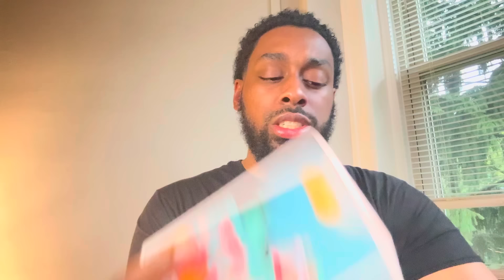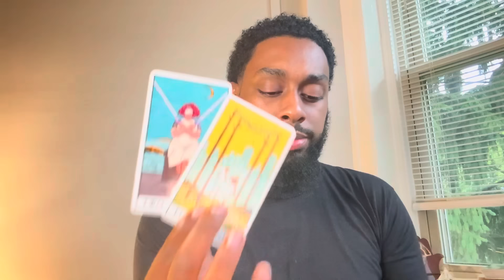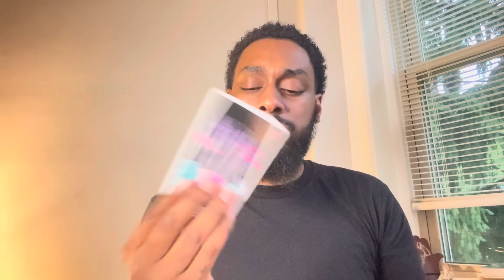Redirection Isn’t Your Foe It’s Your Friend!